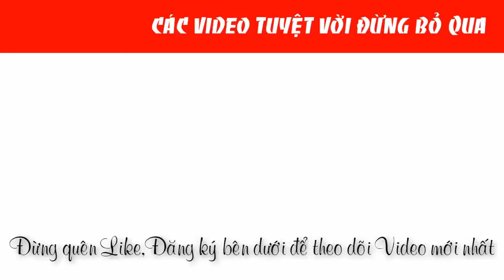Giới thiệu Máy khoan từ AGP PMD3530 chính hãng | 0888958836